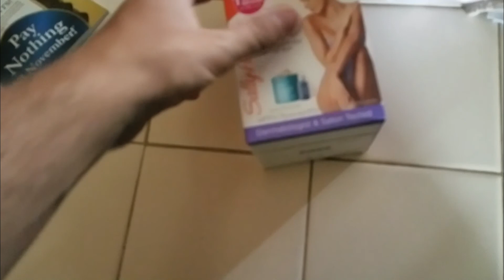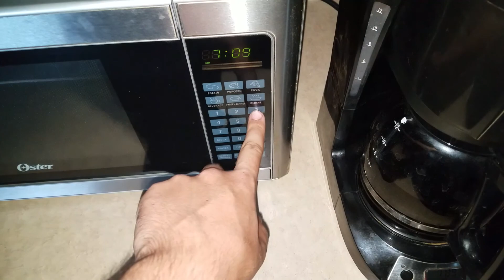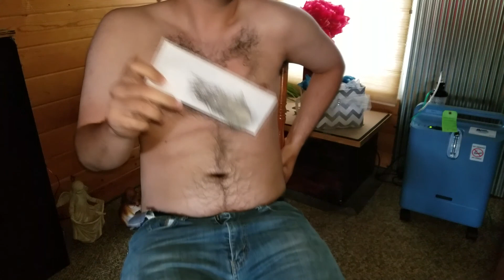Heric Vlogs || Season 1 - Ep: 02 - Waxing My Hair!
Watch me torture myself by waxing my body hair. I apologize for my fat rolls in advance, but it is what it is lmao. Also, I am a super hairy person as well, it's Italian in my blood.

Also, Check out Nighty 9 Lives, that is where I get my outro music they are great! Show them some support!